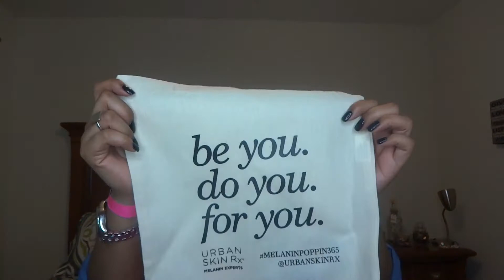Bellakinks Expo 2017 Haul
This is my first haul video, so please forgive the bad product placement.

Products mentioned
Obia Naturals
Curl Hydration Spray
Sweet Almond Heavy Cream

Wet Brush
Txture Pro Detangler Brush

Mielle Organics
Mongongo Oil Thermal & Heat Protectant Spray
Pomegranate & Honey Curling Custard
Pomegranate & Honey Curling Smoothie